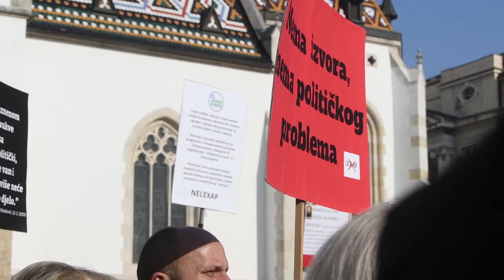Prosvjed novinara u Zagrebu protiv izmjena Kaznenog zakona tzv. Lex AP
U  Zagrebu na Markovom trgo održan novinara u organizaciji HND-a protiv izmjena Kaznenog zakona u koji je vlada Andreja Plenkovića ubacila novo kazneno djelo nazvano Neovlašteno otkrivanje sadržaja izvidne ili dokazne radnje.